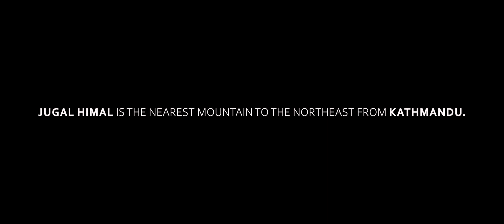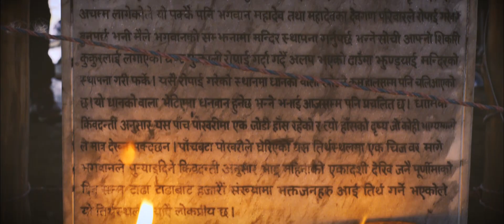Sindhupalchok- a piece of paradise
What comes to your mind when you think of Sindhupalchok? Think again, this video shows mesmerizing mind blowing side of the district, truly a piece of paradise. Certainly on top of my list to kick off Visit Nepal 2020 !